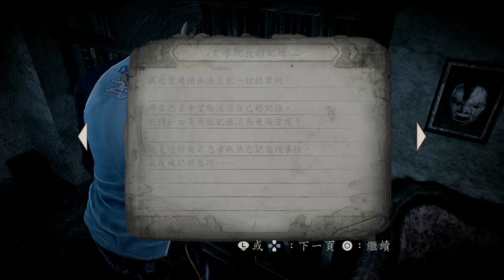零 月蝕的假面 重製版 033 十之蝕 03